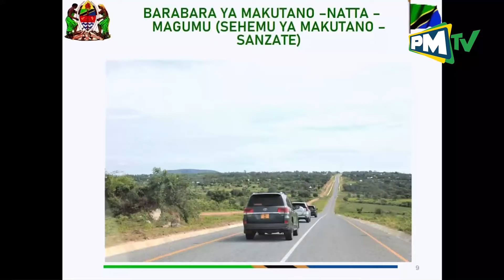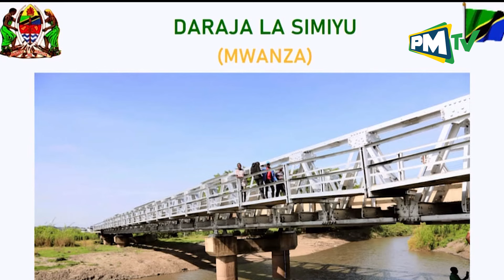TAZAMA MADARAJA 8 MAKALI YALIYOJENGWA NDANI YA MIAKA 3 YA RAIS SAMIA